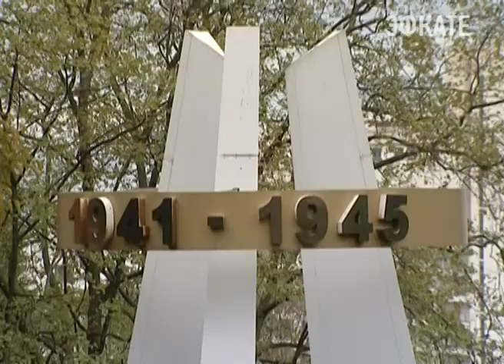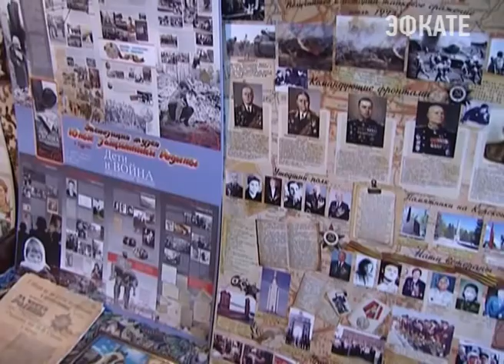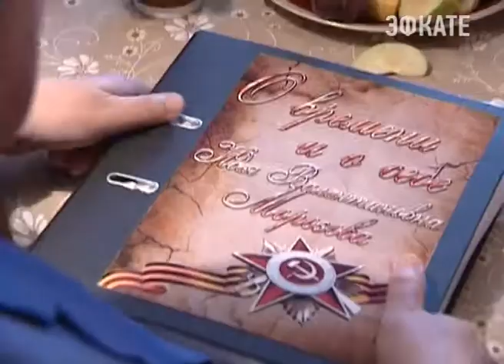Сочинские ветераны принимали поздравления в микрорайоне "Бытха". Новости Сочи Эфкате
Жители микрорайона Бытха собрались у кинотеатра "Аэлита" на торжественное мероприятие, посвящённое приближающемуся юбилею Великой Победы. Оркестр, цветы, искренние поздравления и тёплые пожелания — на площади у памятника павшим в годы войны собралось так много людей, как никогда.
Сочи. Новости.
Телеканал Эфкате.